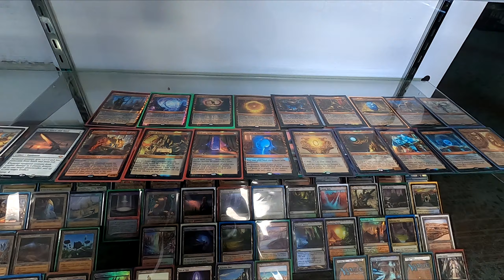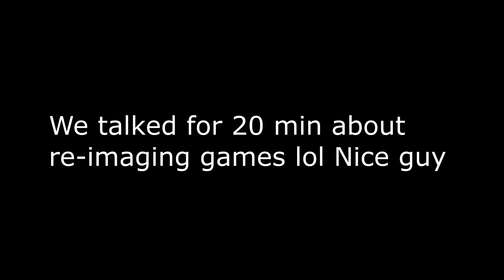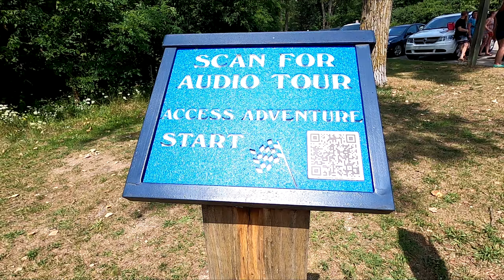Retro game shopping and Nature trails! (Ep 17)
Trying to find all the pokemon games and beat all of them all with a complete pokedex. Without any cheats and whatever the game allows me get. Also, Found a new travel spot for some trails.